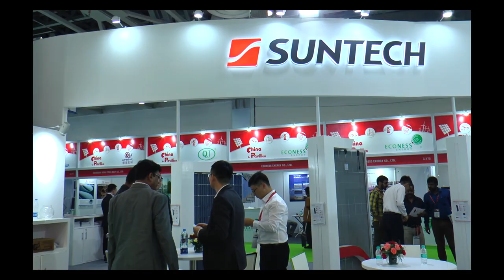EQ in conversation with Mr. Joey Zheng, Intl. Business Division/ Sales Director at Suntech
Suntech Officials in conversation with EQ Magazine at REI- 2018,